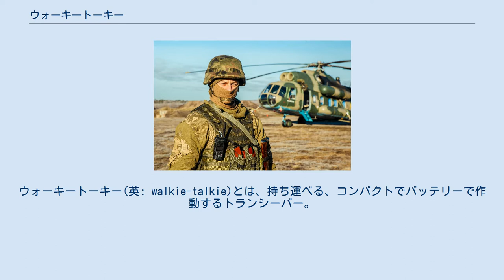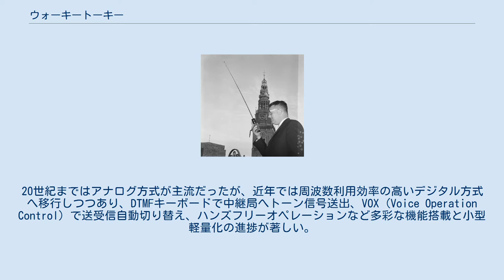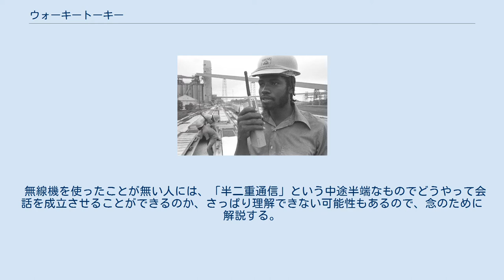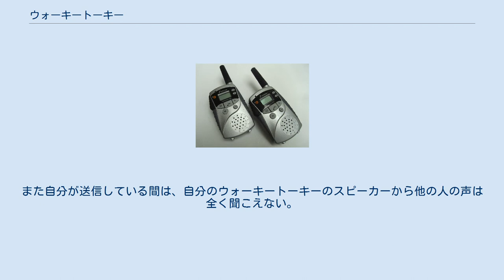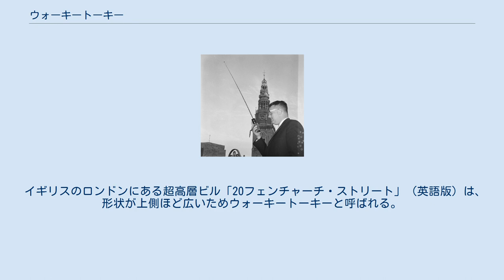ウォーキートーキー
ウォーキートーキー(英: walkie-talkie)とは、持ち運べる、コンパクトでバッテリーで作動するトランシーバー。
 トランシーバーというのは大きな据え置き型のものから小さなものまでサイズはいろいろあるが、そのなかでも、特に携帯用につくられた、サイズがコンパクトで、バッテリーで作動するタイプだけをこう呼んでいる。
 ウォーキートーキーの特徴は、半二重通信であること（つまり基本は受信状態である装置で、送信状態を選んでいる間は受信できず一方的に話す形になり、送信を終えるとまた受信状態に戻り、交互に送信しあうことで会話を成立させる方式）、およびプッシュ・ツー・トーク（送信時にはボタンを押す方式）が主たる特徴である。
 最初のウォーキートーキーは第二次世界大戦時に陸軍で使用するために開発され、戦後に救助隊や商業用途などで広範に使用されるようになった。
 1940年、モトローラ社の前身ガルビン社が開発した最初の背負い式送受信機SCR-300は愛称が「ウォーキートーキー」で、周波数変調採用を発案したダン・ノーベルほか主任電波技術者のヘンリック・マグヌスキ、マリオン・ボンド、ロイド・モリス、ビリー・ヴォーガルが開発チームメンバーである。
 第2次世界大戦中、モトローラ社は振幅変調を採用した携帯型ハンディートーキー (略称：HT) SCR-536も生産しており、SCR-300ウォーキートーキーに比して性能は低いが片手保持で使用可能な筐体で、両機とも真空管を高電圧乾電池で駆動する。
1951年5月22日、モトローラ社により特許商標局登録ナンバー71560123で合衆国国内適用として、ハンディートーキーが商標登録され、他の無線機製造会社は携帯型無線機にその呼称を使用できない。
 ウォーキートーキーは警備、軍事、イベント運営、野外活動等、幅広い分野で使用されている。
20世紀まではアナログ方式が主流だったが、近年では周波数利用効率の高いデジタル方式へ移行しつつあり、DTMFキーボードで中継局へトーン信号送出、VOX (Voice Operation Control) で送受信自動切り替え、ハンズフリーオペレーションなど多彩な機能搭載と小型軽量化の進捗が著しい。
 低出力形式は無免許運用可能で玩具として普及している。
北米の玩具用ウォーキートーキーは、27MHz市民バンド2ch水晶で送信出力100mW未満、新機種は49MHｚ帯FM方式でコードレス電話や乳幼児監視装置と周波数帯を分け合っている。
最低価格帯商品は1周波数水晶式が多い。
 無線機を使ったことが無い人には、「半二重通信」という中途半端なものでどうやって会話を成立させることができるのか、さっぱり理解できない可能性もあるので、念のために解説する。
 分かりやすくなるよう、まず2台で使う場合、しかも（基本形の）送信時にはボタンを必ず押すタイプについて説明する。
ウォーキートーキーは電源を入れた状態では、基本的に受信状態になっている。
どちらかが相手に話しかけたくなったら、「送信ボタン」を押したまま（電話の受話器の口側に向かって話すように）話しかける。
なるべく簡潔に短い文章で話を終えて、話を終えると同時に必ずボタンから指を離す（これが大切）。
ボタンから指を離すと同時に、自機は受信状態へ戻り、相手には「ジッ」や「ズッ」などと短いノイズが聞こえる（その音が、送信が終わったことを示す合図ともなっている）。
そのノイズでこちらの送信が終わったことを相手が感じ取り、相手も送信ボタンを押して何か言う。
その声がこちらの機のスピーカーから聞こえるのでその話を聴く。
相手の話が終わり短いノイズが聞こえたら相手の送信が終わった合図なので、もしこちらもまた何か話したかったら送信ボタンを押して話す。
このようなことを繰り返すことで会話を成立させる。
 3台以上でも使える。
同一周波数に設定すれば複数台で使える。
基本的に全員が受信状態になっていて、誰かが送信ボタンを押して話しはじめると、残りの全員にその声が聞こえる。
特定の者に話しかけたい場合は、送信ボタンを押して相手の名前を呼んでから話をすれば、いったい誰に向かって話をしたいのか、全員に分かる。
話が終わったら短いノイズが聞こえるので、応答したい者が送信ボタンを押して応答する。
 基本的に同一チャネルである瞬間に話せるのは、ただ一人だけ。
誰かが話している間は、その人がその周波数（チャネル）を独占してしまう形になる。
また自分が送信している間は、自分のウ...